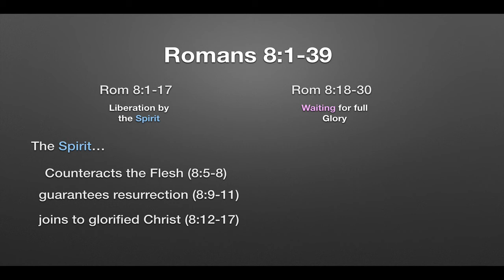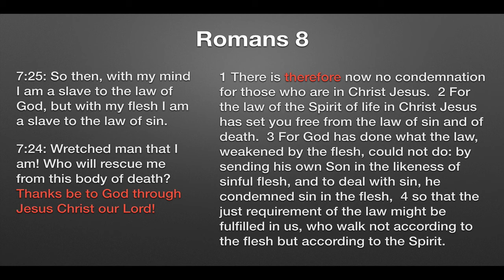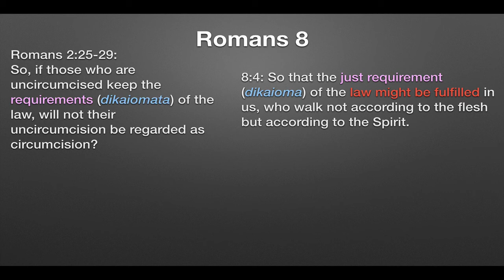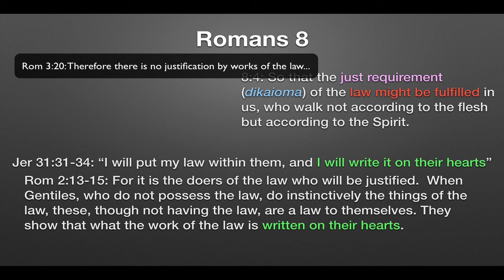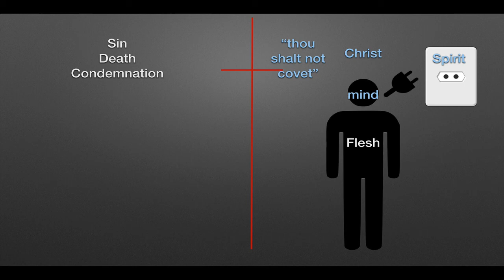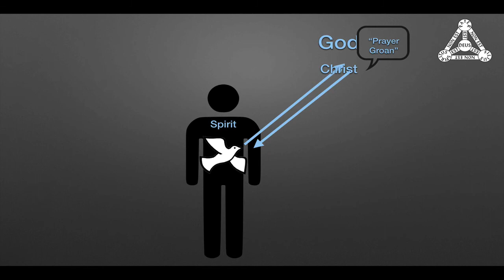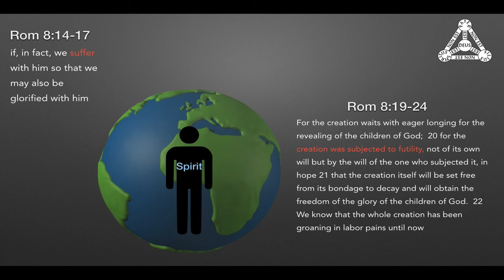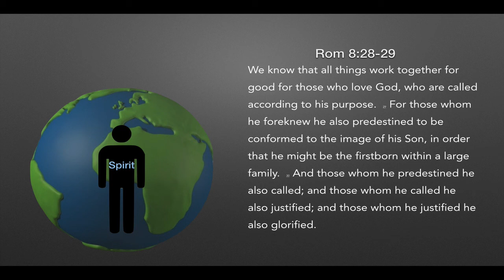Topic 7: Lecture 2: Romans 8:1-39